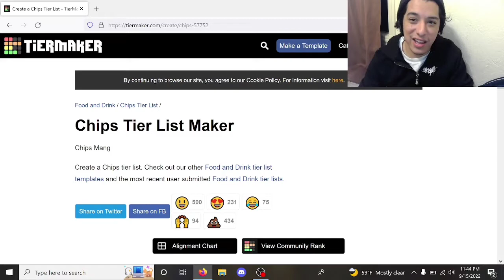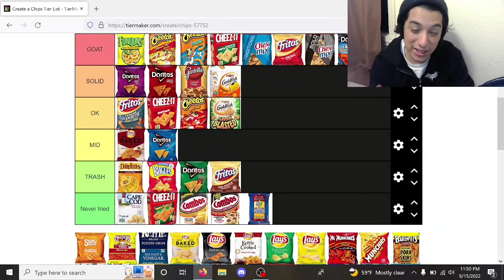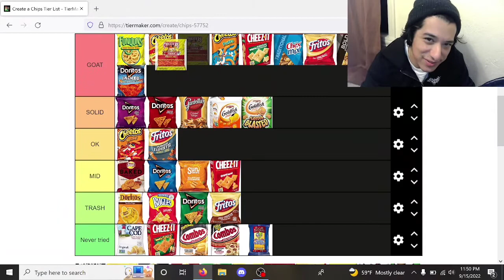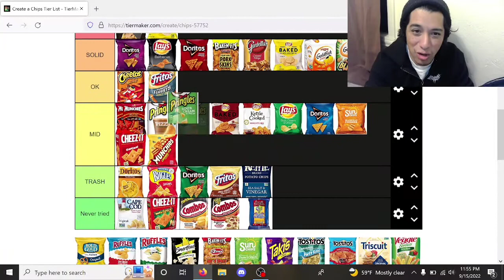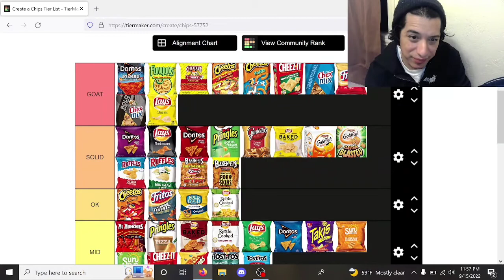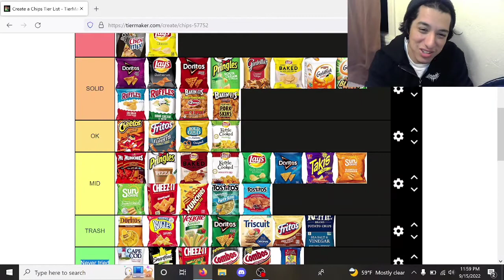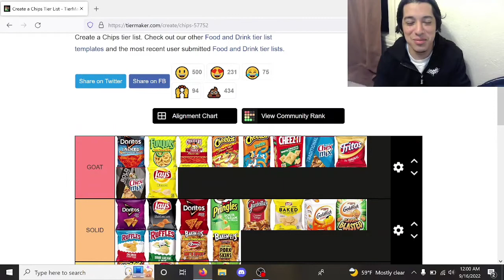Potato Chip Tier List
In this video I rank popular potato chips/snacks on a tier list. My choices are decided mainly by texture and flavor, as this list is entirely subjective to my tastes.